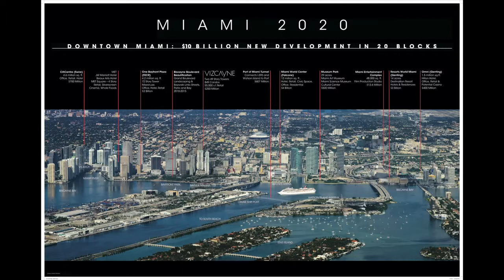Miami 2020 em FUll HD 1080 Portugues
Descubra um pouco as vantagens de Investir em Miami, aqui você encontra tudo que precisa saber sobre todos os empreendimentos

Consulta Grátis nos Telefones
USA (305) 928-Jeff (5333)